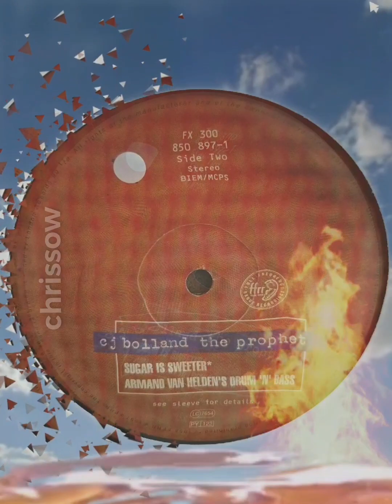(House `97) FFRR - CJ Bolland - Sugar Is Sweeter (Armand Van Helden's Drum 'n' Bass Mix)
CJ Bolland – The Prophet

Label:                      FFRR – FX 300
Format:                   Vinyl, 12", 45 RPM
Land:                       UK & Europe
Veröffentlicht:        1997
Genre:                     Electronic
Stil:                          House, Speed Garage

Trackliste

A     The Prophet (Tyrome's Spirit In The House Mix)                         6:51

B     Sugar Is Sweeter (Armand Van Helden's Drum 'n' Bass Mix)     8:33

Wenn meine Vinylsammlung hochgeladen ist, werde ich anfangen
Platten zu verkaufen. Verpasse keines der Gewinnspiele. Es gibt tolle Preise.
Carpe Noctem

Christian Sowell, Chrissow, DJ, Vinyl, Schallplatte, Techno, Trance,
Progressive House, Schranz, House, Acid, Tech House, Oldschool,
Minimal, Elektro, Classics, Playlist, Musikvideo, MP3, Party, Musik,
Rave, EDM, Club, Technics, Pioneer, Ortofon, Label, Artist, Künstler,
Gänsehaut, Flashback, Mix, Hymnen, Tracks

Carpe Noctem